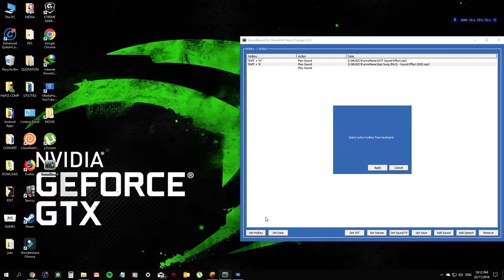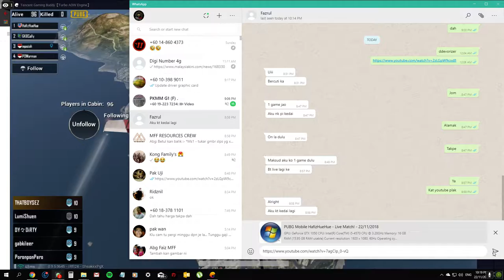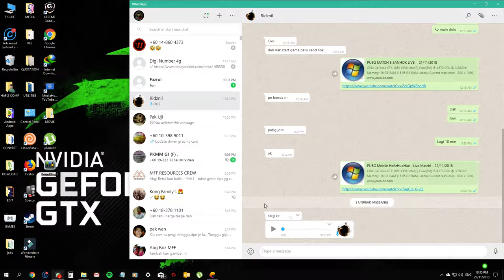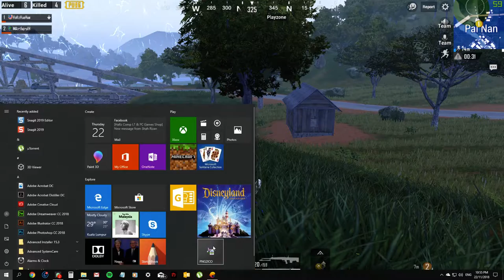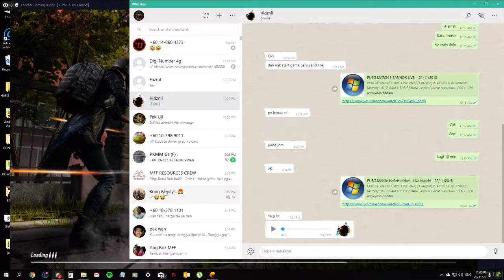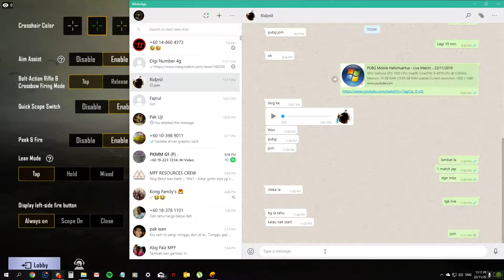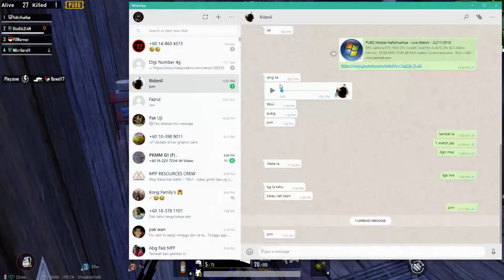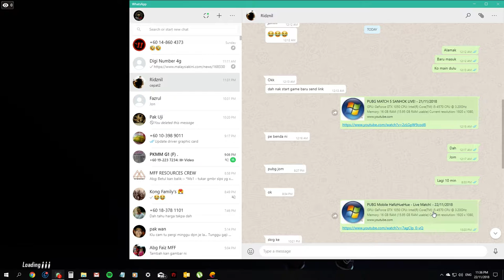PUBG Mobile HafizHueHue - Live Match! - 22/11/2018